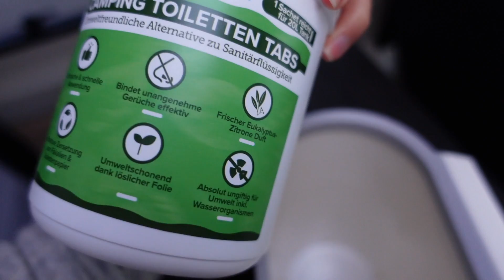Neue Gadgets für den Camper & jede Menge Pflanzencontent | MANDA Vlog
Unser Camper Alma bekommt ein paar neue Gadgets - und wir ein paar neue Pflanzen um die wir schon lange romgeschlichen sind. Also eine :D
Außerdem waren wir super lecker essen in Tübingen und haben somit eine geniale Restaurantempfehlung für euch! Enjoy :)

UNSER FAIR FASHION LABEL (Werbung)

Mit dem Code "MANDA2019" erhaltet ihr 30€ Rabatt auf euren Einkauf.

Alex: Verpackungstechnik
Marie: Online-Medien-Management

HAVE FUN :)

Marie & Alex